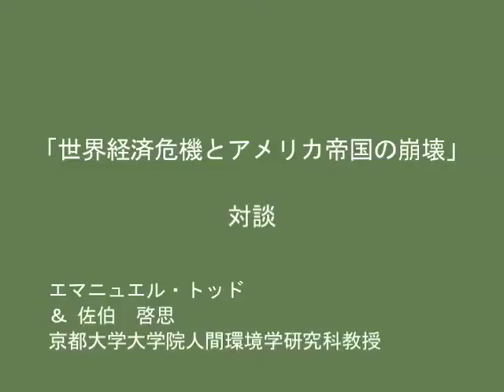京都大学人間・環境学研究科「世界経済危機とアメリカ帝国の崩壊」4. 対談 Part 1 エマニュエル・トッド＆佐伯 啓思（京都大学人間・環境学研究科教授）2009年10月20日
京都大学人間・環境学研究科
「世界経済危機とアメリカ帝国の崩壊」
4. 対談 Part 1
エマニュエル・トッド &
佐伯 啓思（京都大学大学院人間・環境学研究科教授）
2009年10月20日